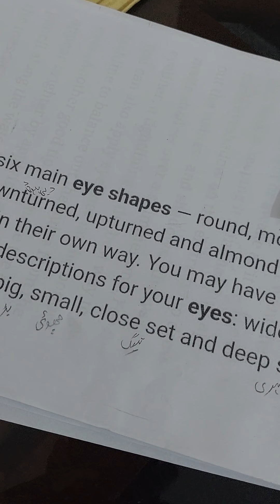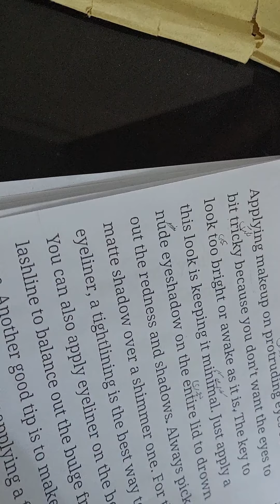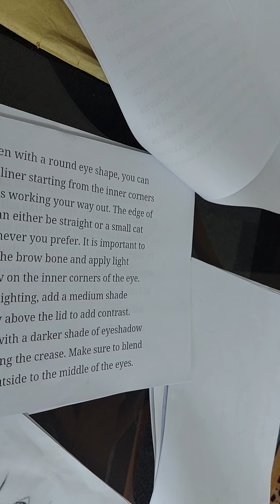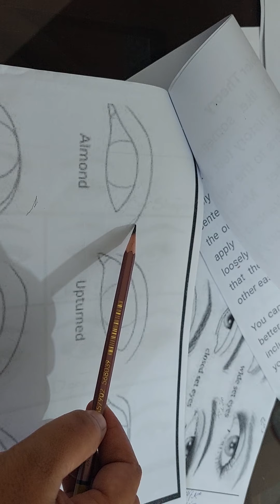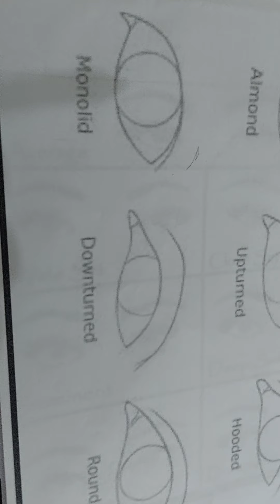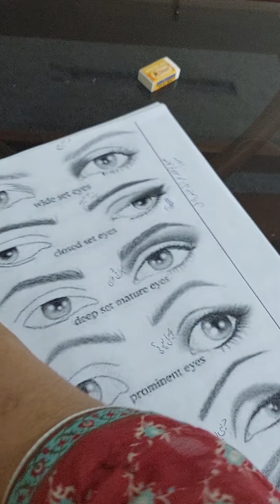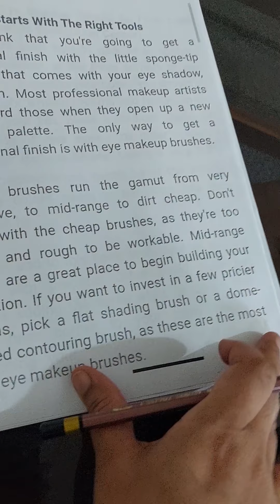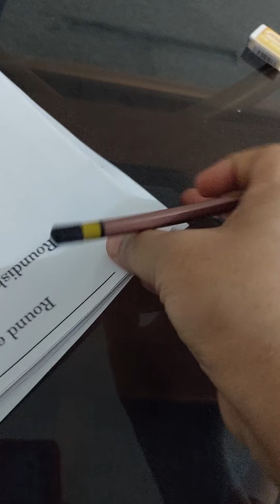Eyes makeup professional theory class 5